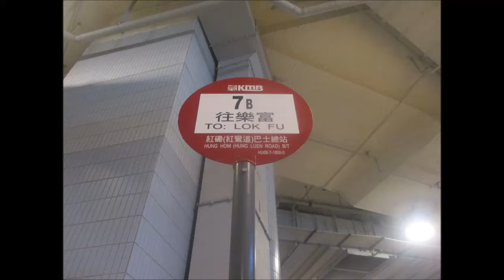KMB K ATSE21 RU4735@7B 聖佐治大廈 － 樂富